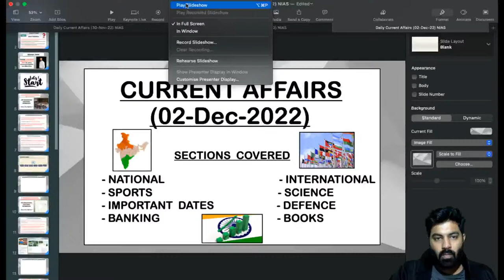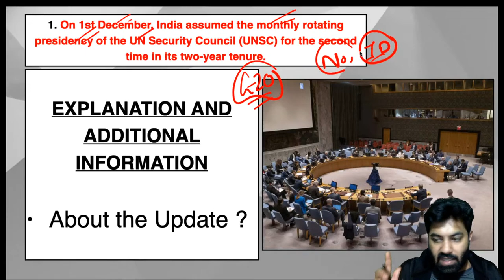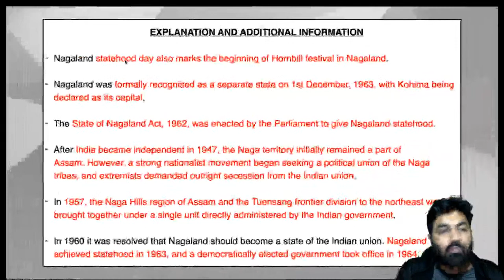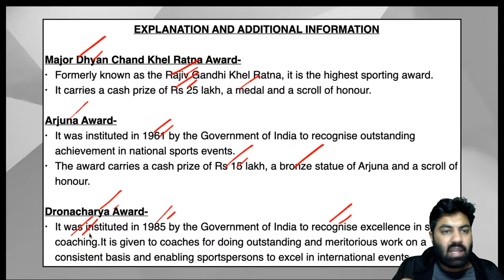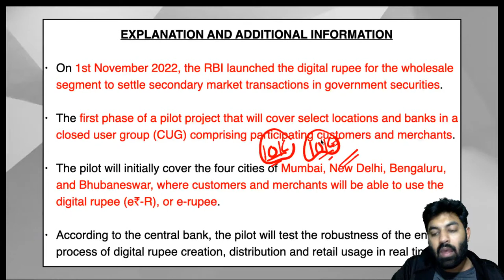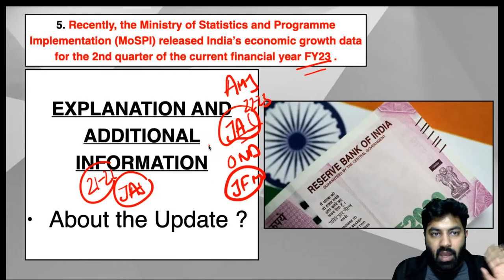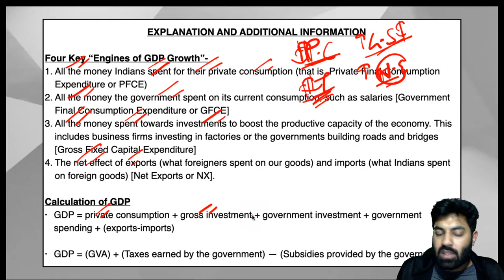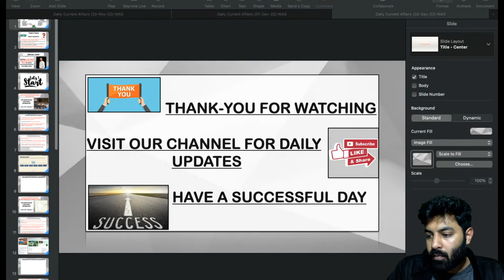2nd December 2022 || Current Affairs-2022 | By Abhinav Joshi